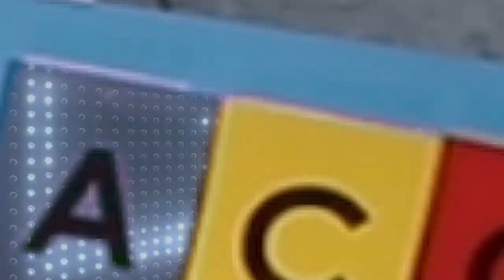STAAR 2023: Biology